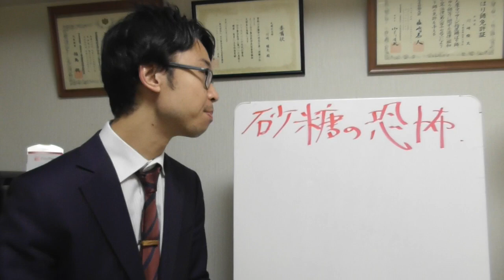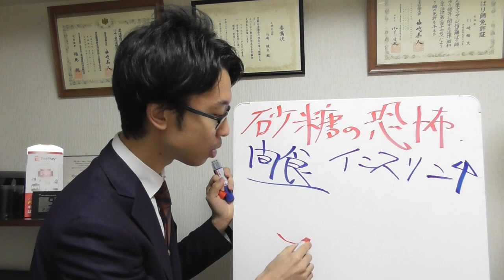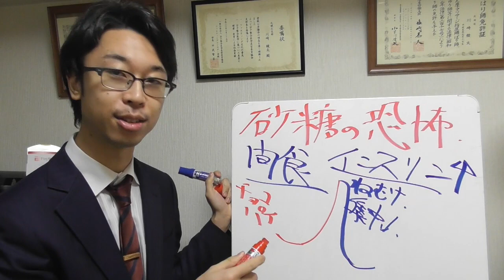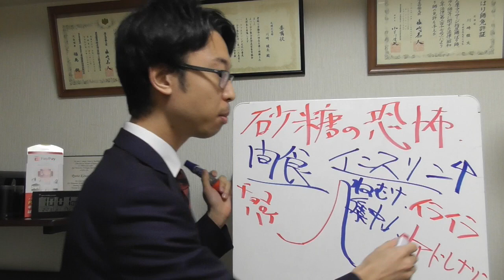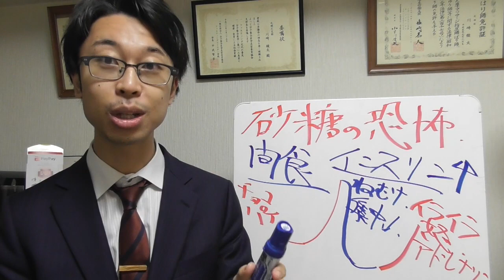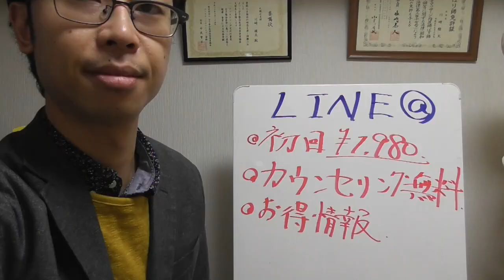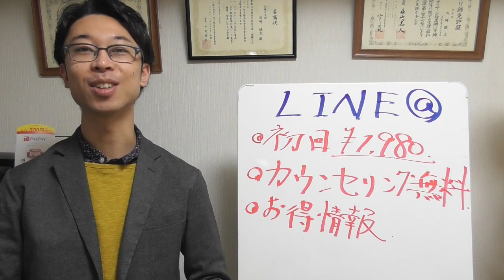【食育】子供をバカに育てたくないなら気をつけることはこれだけ